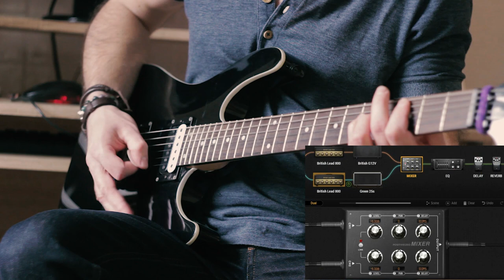John Norum (Europe) Bias FX2 presets